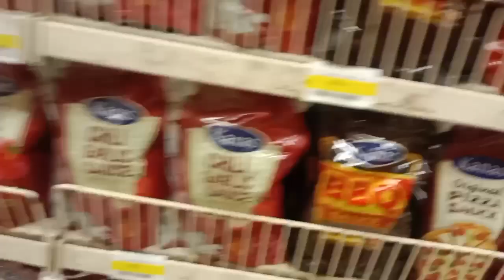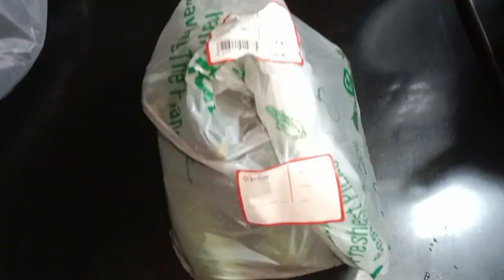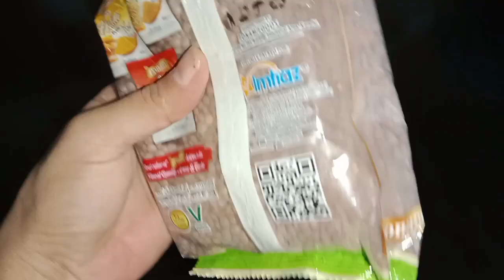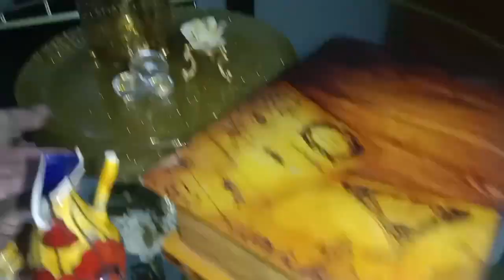In choti choti chezon sy kesy seving karin| dall recipe|Haleema sohail vlog